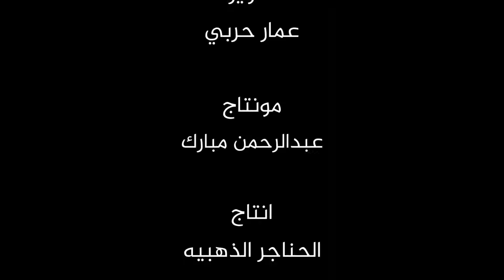يازايرين النبى 😍 أنشودة رايحه فين ياحاجه _ للمتألقة فاتن يوسف ❤️🤭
فاتن يوسف - Faten Youssef
التعريف بالقناة ❤
القناة الرسمية للمنشدة العالمية ( فاتن يوسف - Faten Youssef )
انتظروا المزيد من الفيديوهات والاناشيد للمنشدة الكبيرة فاتن يوسف - Faten Youssef
✪ إذا أعجبك المُحتوى !
 لا تنسَ عمل إعجاب وترك تعليق ، وليصلك كل جديد منا بإذن الله
ولا تنس الاشترك في القناة والضغط على رمز الإشعارات ( 🔔 )
 لمتابعة كُل جديد يتم نشره إن شاء الله ✪
إضغط إعجاب للفيديو + إضافة إلى المفضلة  .. ✍